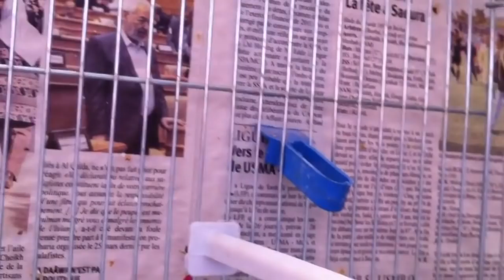Comment Coupler les Canaris | كيفية تزاوج طيور الكناري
salam je m'appele Rami je suis étudiant et je suis passionné des oiseux et je suis la pour vous offrir des vidéos astuce et tuto ou je répondrais a vos questions de importe quoi qui sois reliée au oiseux.

.سلام اسمي رامي أنا طالب أنا متحمس للطيور وأنا هنا لنقدم لكم أشرطة الفيديو التي سوف يجيب على أسئلتك حول أي شيء يتعلق الطيور

-ExtraTags-

canari chanteur
chant du canari
formation canari
تغريد الكناري
تعليم الكناري
chardonneret algerien
chardonneret
canari chanteur,
canari chant,
canari mosaique,
canari mosaique,
canari algerien,
canari couplage,
canari malinois,
canari femelle chant,
canari coupleur,
canari gloster,
canari mp3,
canari algerien,
canari agate,
canari algerien chante,
canari accouplement,
canari agate satiné,
canari agate rouge,
canari algerie 2014,
canari agate vert,
canari asmatique,
canari agate noir,
canari blanc,
canari bronze,
canari blanc chanteur,
canari blanc récessif,
canari bebe,
canari brazil,
canari baby,
canari bruno,
canari border,
canari blanc dominant,
canari chanteur,
canari chant,
canari couplage,
canari coupleur,
canari chanteur algerien,
canari couple,
canari cardinal,
canari chanteur champion,
canari chant male,
canari chanteur femelle,
canari dans la nature,
canari de couleur,
canari dressage,
canari debutant,
canari de chant,
canari de race,
canari dance,
canari dz,
canari documentaire,
canari diamant,
canari elevage,
canari espagnol,
canari et chardonneret,
canari en algerie,
canari en couple,
canari en nature,
canari elisabeth,
canari en tunisie,
canari eam,
canari en voliere,
curio e canarinho,
fernando rocha e canario,
canari femelle chant,
canari frisé,
canari femelle,
canari frizi,
canari faw,
canari frisé parisien,
canari femelle ou male,
canari frisé chant,
canari france,
canari frisé padovan,
canari gloster,
canari gloster chant,
canari gris,
canari gloster accouplement,
canari gris blanc,
canari gloster blanc,
canari gloster corona,
canari grosse tete,
canari agate,
canari gloster singing,
canari huppé,
canari hipi,
canari harz,
canari harz chant,
canari huppé chant,
canari huppé allemand,
canari hayej,
canari huppé femelle,
canari harz roller,
kanari hayj,
canari ipi,
canari isabelle,
canari isabelle jaune,
canari imad,
canari imed,
canari indochine,
canari imed arfaoui,
canari isabelle rouge,
canari italien,
canari jaune,
canari jaspe,
canari jaune citron,
canari jaune chanteur,
canari jaune intensif,
canari jaune chant,
canari kaolack,
canari lizard,
canari lancashire,
canari la gate,
canari lutino,
canari agat,
canari libre,
canari lipo,
canari lipo rouge,
canari mosaique,
canari malinois,
canari mp3,
canari mosaique chanteur,
canari malinois champion du monde,
canari mosaique chant,
canari mal,
canari malade,
canari norwich,
canari noir,
canari nid,
canari nature,
canari noir rouge intensif,
un canari,
un canari qui chante,
canari orange,
canari ordinaire,
canari orange chant,
canari ordinaire chant,
canari opale,
canari orange et blanc,
canari ordinar,
canari oiseau,
canari oeuf,
canari oran,
o canario,
o canario e amigos,
o canarinho,
canari panaché,
canari parisien,
canari petit,
canari padovan,
canari phénomène,
canari phaeo,
canari patte,
canari production,
canari panaché chante,
canari qui chante,
canari qui parle,
canari rouge,
canari rouge allemand,
canari raza,
canari rouge schimmel,
canari rouge intensif,
canari raza espagnol,
canari royal,
canari russe,
canari race,
canari rose,
canari satiné,
canary song,
canari sauvage,
canari satiné jaune,
canari smet,
canari sing,
canary singing,
canary sound,
canari schimmel,
canari sang,
canari timbrado,
canary tv,
canari training,
canari timbrado espagnol,
canari timbrado chant,
canari training song,
canari timbrado maroc,
canari tunisien,
canari timbrado gris,
canari tunisien baldi,
canari ultra pro cycling shorts lycra cycling short,
un canari,
un canari,
canari vert,
canari vert mousse,
canari vs chardonneret,
canari vert chant,
canari voliere,
canari vert pistache,
canari vs canari,
canari voice,
canari vs maknin,
canari vitamine,
canari waterslager,
canari x chardonneret,
canari x serin,
canari x canari,
canari x linotte,
canari x moineau,
canari x verdier,
chardonneret x canari,
canari yorkshire,
canari yeux rouge,